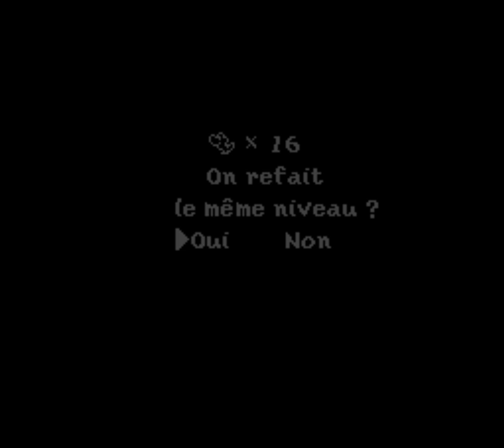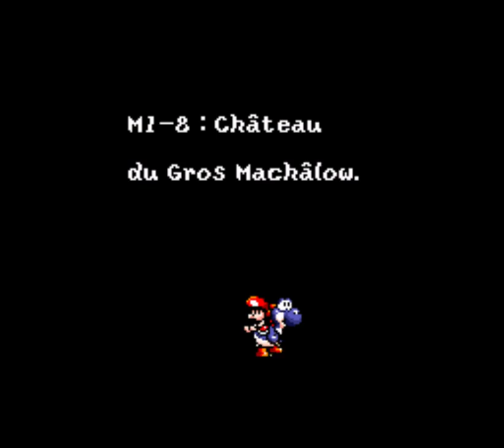Let's play (fr) Yoshi's Island #1 : Des amis pour bébé Mario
Quand bébé Mario atterrit sur l'île des Yoshi, ces derniers n'hésitent pas à l'aider à retrouver son petit frère, enlevé par Kamek et ses acolytes !